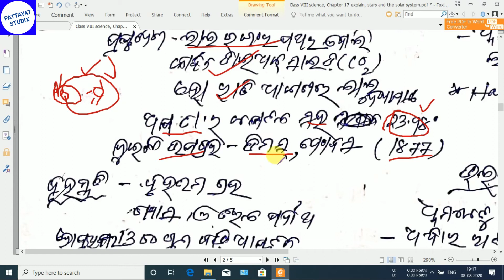Class VIII science, Chapter 17 explain, stars and the solar system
Solar system explain,
Planet details,